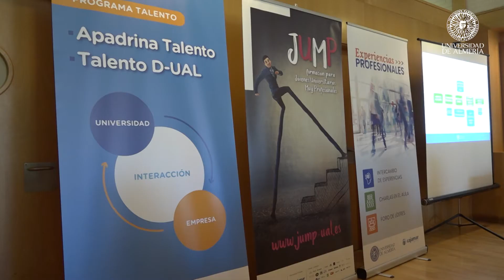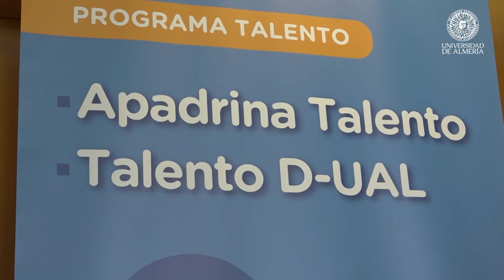La UAL sigue apostando por la empleabilidad del alumnado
Una de las estrategias de gobierno de la Universidad de Almería es el fomento de la empleabilidad de sus estudiantes y la mejora de la relación con el tejido productivo de la provincia. En base a este objetivo, el rector de la UAL, Carmelo Rodríguez, junto al vicerrector de Postgrado, Empleabilidad y Relaciones con las Empresas e Instituciones, Juan García, han presentado este lunes, 24 de febrero, un balance de algunos de los programas que tienen esta finalidad como los programas de Competencias Transversales JUM y los programas Talento (APADRINA Y D-UAL). Y  han presentado el renovado programa Experiencias Profesionales.